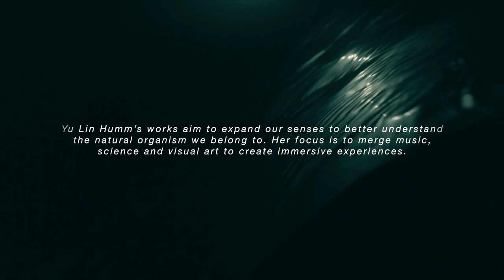Islas Resonantes Film Official Trailer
Islas Resonantes - The Film is a 30 min underwater journey that accompanies the music album Islas Resonantes II by Yu Lin Humm.

Credits:
Produced & Directed by Yu Lin Humm
DOP & Edit by Gunnar Heilmann
2nd camera Vladimir Zujovic
Light Katie Wyn

Shot in the Andaman Sea in July 2023

With the support of:
Yamamoto Wetsuits
Cortana
Best Dive
Docktown

Concept:
Water is where we all began our lives, in our mother's
womb.

In the current context of global overheating and polarization,
this immersive visual experience aims to create an intimate
view of the underwater world, in a previously unseen manner,
to dive into an introspective meditation on how we want to
relate to it. With fear and ignorance, or rather with curiosity
and love?

The film portrays the human being as a dancer in the cosmos,
as a being who has a clear impact on and within his/her
surroundings.

An invitation to look at the relationship we have with our inner waters, with our emotions
and the with environment.

The film wants to convey that we are part of nature, and this
innate union leads us to dance with it rather than fighting it.

With a scientific and an environmental background, we aim to
give voice to the ocean waters through visual poetry.

An ode to the womb of the world and an invitation to dive into
it and to understand it.